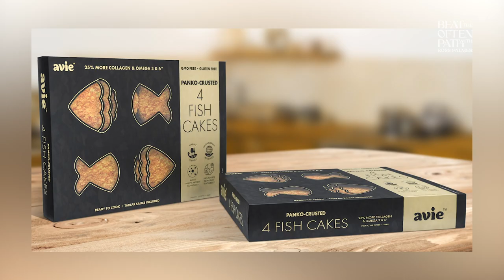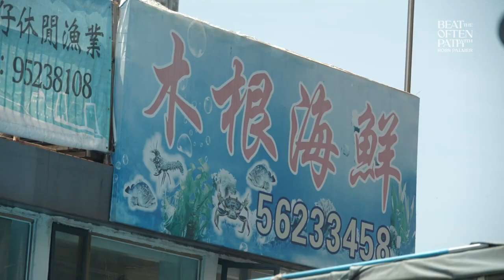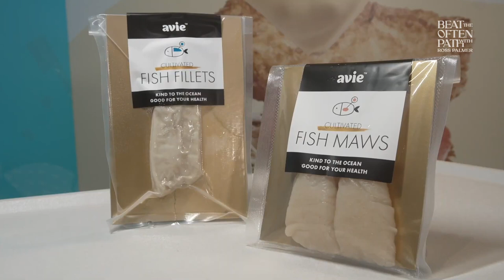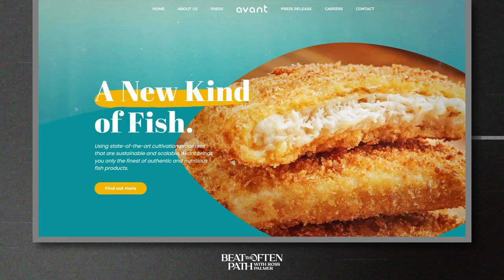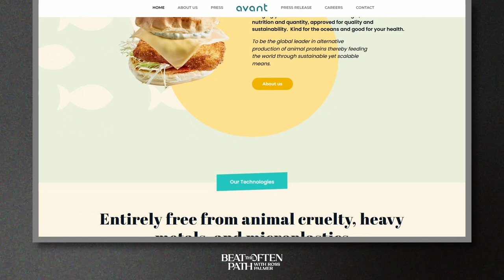Will we run out of fish by 2050? (with Carrie Chan)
Carrie Chan is the Co-Founder & CEO of Avant Meats, the first cultivated fish company in Asia.

What is cultivated fish? If you assumed it meant fish that’s refined and well-educated, you’re wrong, but hey that’s what I thought, too!

Instead, it means that they are able to create real fish using the cells in a process that’s not dissimilar to brewing beer. They can take the fish cells and multiply them in a controlled environment, bringing you real fish without the animal killings, without those yummy microplastic seasonings that we all love so much, and without toxic heavy metals like that mercury that gives fish its healthy, wholesome taste.

Carrie has raised over 13 million dollars for her idea so far, and in my opinion, it’s the future of fish and meat.